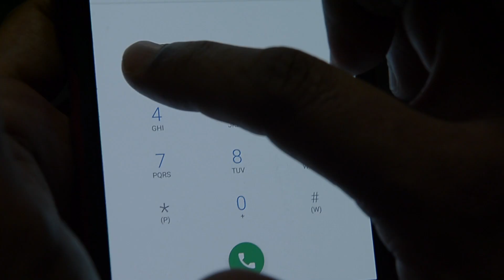Zer egin pertsona batek ez badu arnasarik hartzen